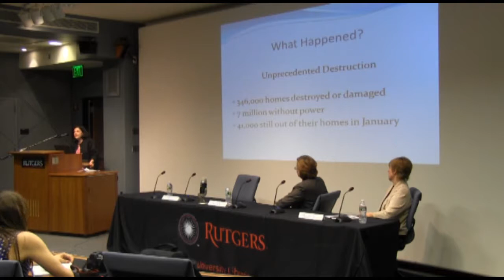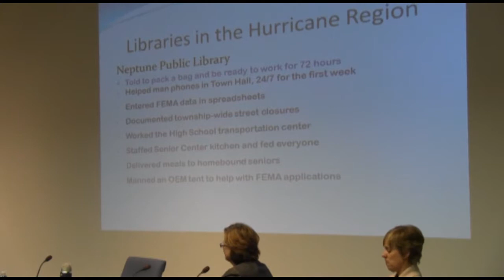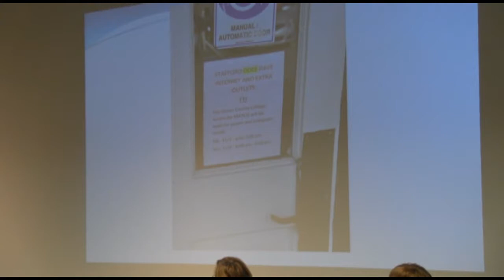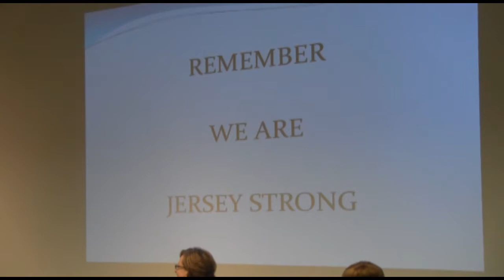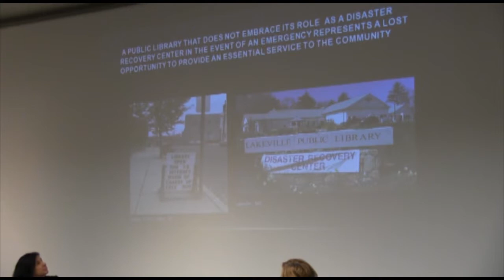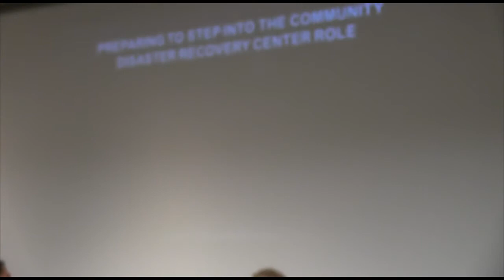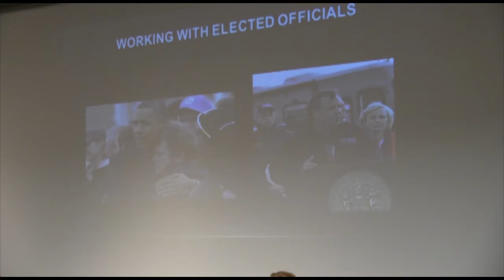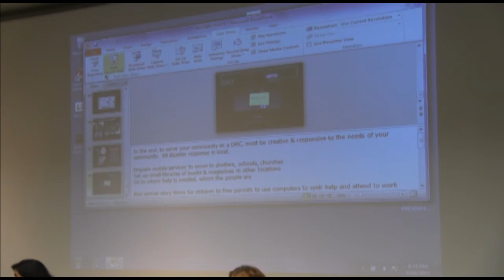MLIS Colloquium: Dealing With Disaster - NJ Libraries After Super Storm Sandy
Dealing with Disaster... NJ Libraries After Super Storm Sandy

Moderator:  Pat Tumulty from the New Jersey Library Association
Panelist:  Susan Quinn - Director of the Ocean County Library System
Panelist:  Michele Stricker - Ass't Director of Library Support Services - NJ State Library